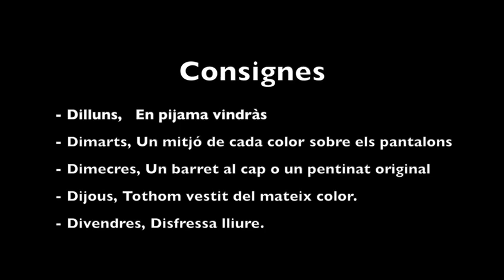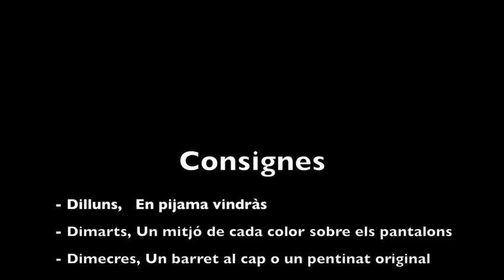Pregó del Rei Carnestoltes 2023, escola Ciutat Comtal